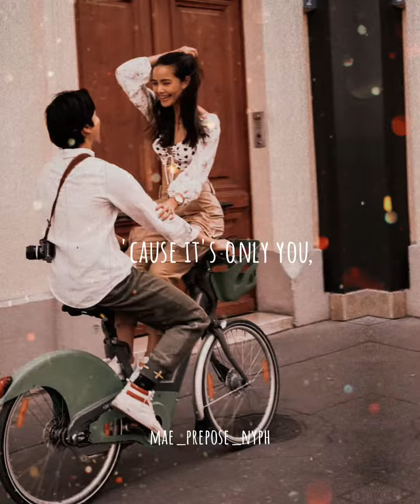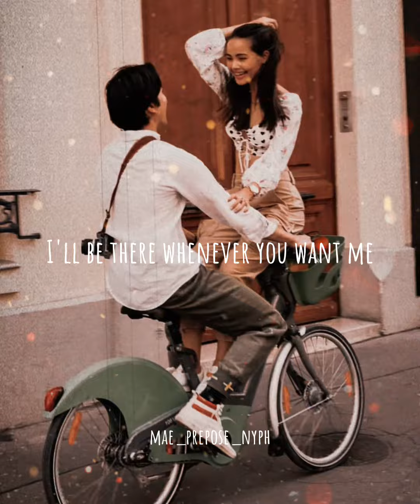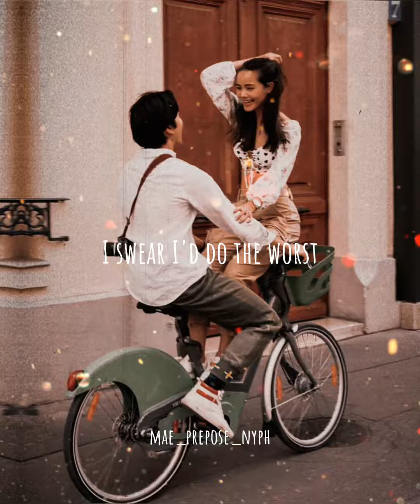At my worst. nadech yaya.